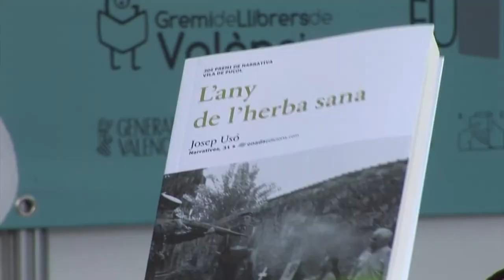Josep Usó - L'any de l'herba sana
Aquest llibre propa el drama dels vençuts a la postguerra en un poble de l'interior de la Plana. Una història colpidora que ha obtingut el darrer Vila de Puçol de Narrativa.